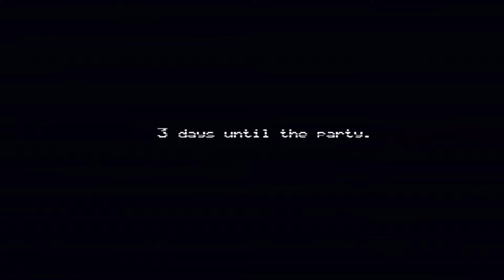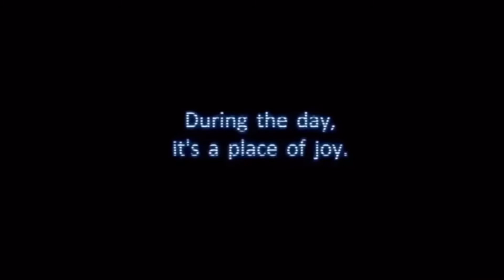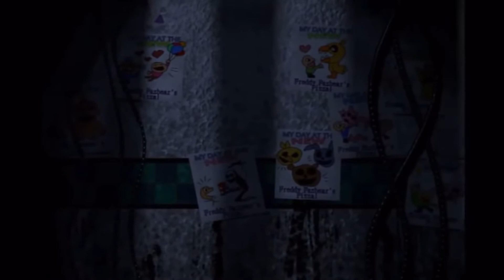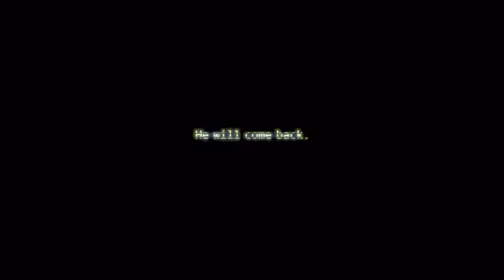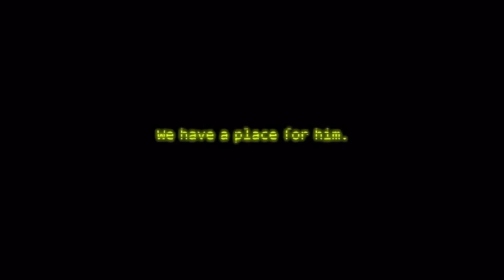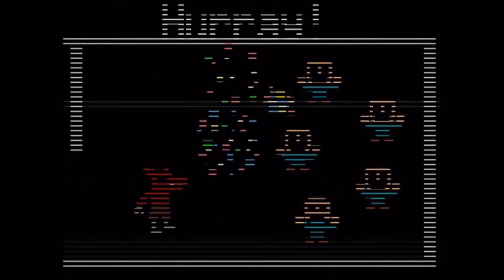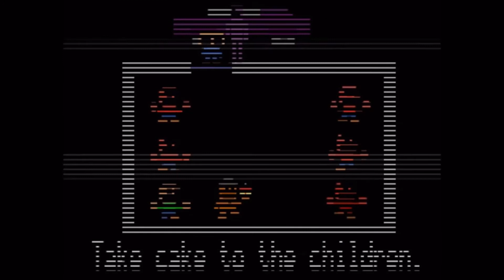What the FNAF MOVIE should be…